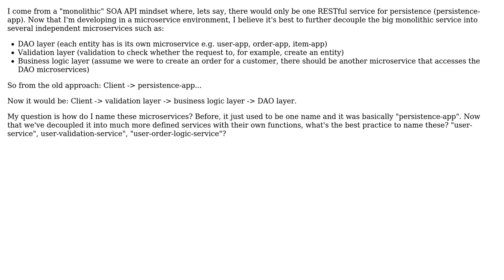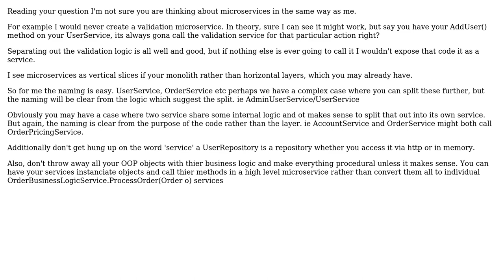Software Engineering: What is the best practice when it comes to naming microservices?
With thanks & praise to God, and with thanks to the many people who have made this project possible! You are responsible for your own actions.